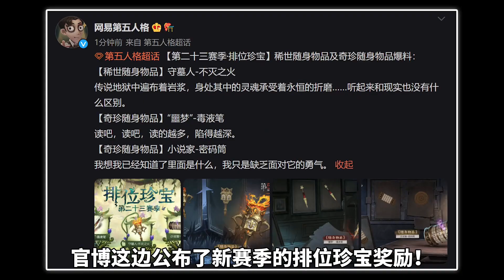第五人格：噩梦首款紫挂会是改变抱人动作么？新赛季守墓人金挂！【小砸墨】Identity V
感谢以下粉丝开通会员：
【频道贵宾】
@LYNN LING
【游戏特权】
【频道专属】
@天娜醬 @冷吗？ @Chew Ming Hei @Lucky @赤虎红乐 @zoe cham @wendy jason @瑤子 @?七砸喔? @YT Kaiyi @弹簧手奈布 @陈俊龙的游戏频道 @吃猴解擦刀郭某 @星帆zero  @哈哈哈 @森林守護%櫻果 @持槍的天使 @Yt_战刃实况 @最強某人BROQIANG @杰奈. @日影Day shadow @嘔嗨喲我是許凱鈞 @Mola @第五粉

【直播时间】
YT直播和CC直播（不一定准时，可以晚点过来）：
早上：12:00-18:00
晚上：19:00-24:00